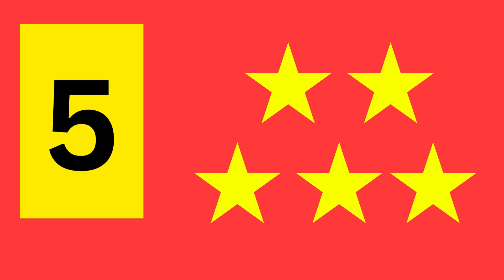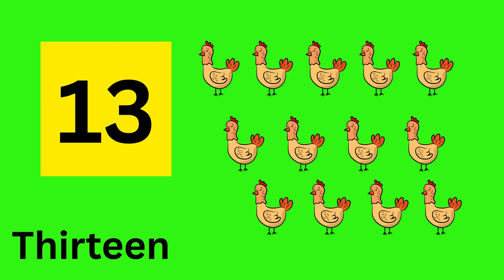Count Numbers 1 to 20 for Kids | Funny pictures & Learning Song 🔢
🎉 Welcome to Kids Easy Learn! 🎉
Let’s have fun counting from 1 to 20 with colorful pictures and easy numbers! 🎈

This engaging video helps your child:
✅ Learn numbers from 1 to 20
✅ Improve memory, focus, and number recognition
✅ Build early math confidence
✅ Enjoy fun visuals and sounds

👶 Ideal for toddlers, preschoolers, and early learners.
🎓 A great way to introduce counting in a playful, visual format.